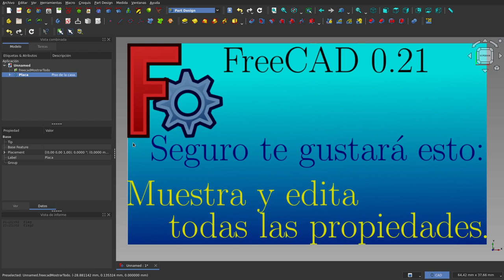FreeCAD 0.21: Muestra y edita todas las propiedades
En este vídeo, presento como mostrar y editar propiedades de los objetos que por defecto están ocultas. Aunque trato una propiedad en particular, de esta misma forma se pueden tratar otras propiedades y atributos y hasta agregar propiedades nuevas a los objetos.